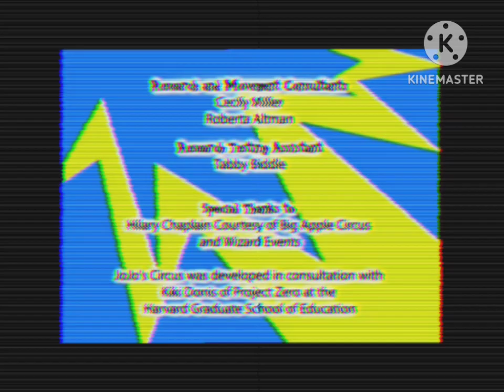Cartoon Pizza/Cuppa Coffee/Disney Jr. (2004, RARE)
Taken from Jojo's Circus